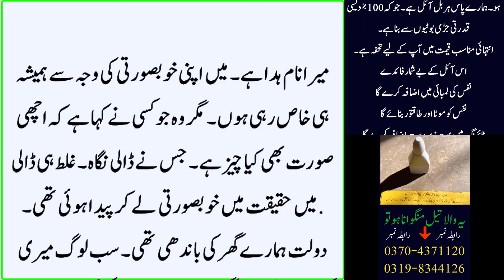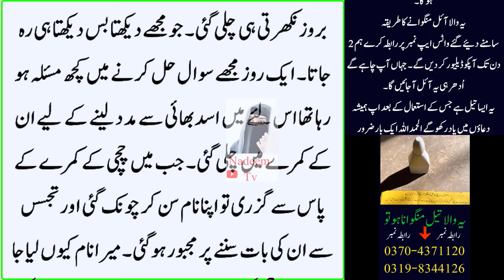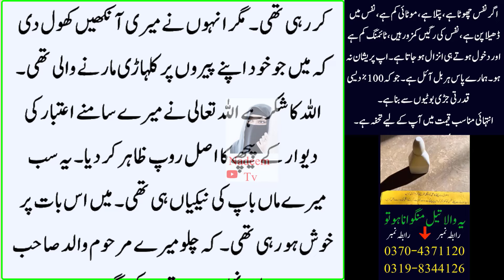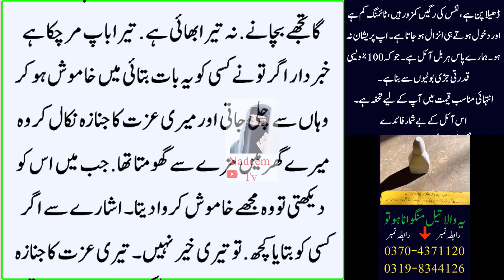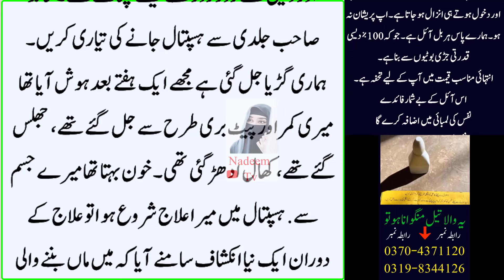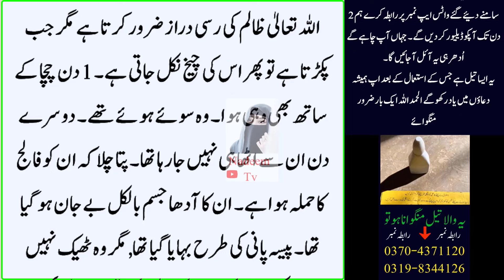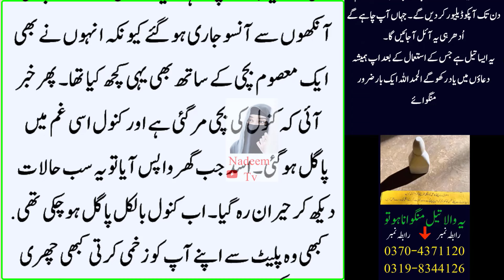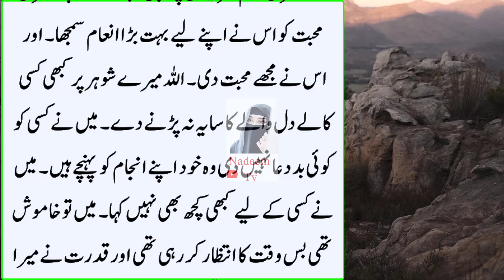Ye Sabzi Ka Pani Peenay se Takat (This vegetable makes the face white) islamic Stories in Urdu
Artist Voice: Muhammad Nadeem
Editor: Nadeem Tv
Label: Nadeem Tv
Uploaded By: Nadeem Tv (YouTube Channel)